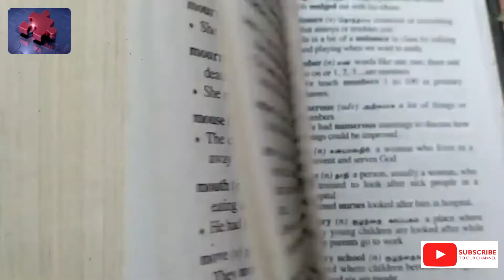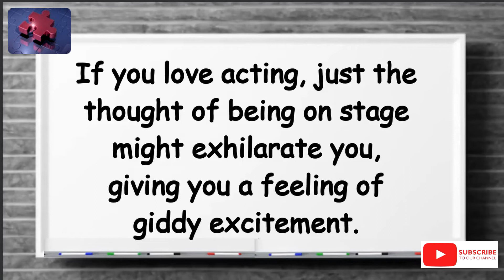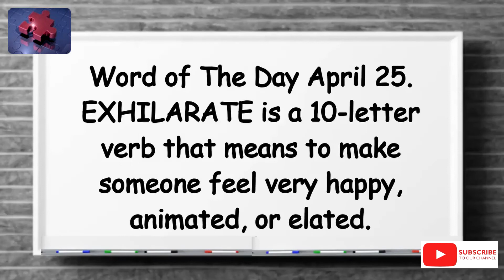Word of The Day 25 April 2022 Exhilarate.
Hello and a warm welcome to The English Language Laboratory Word of The Day Series.

In this series, we pick a new English word every day, provide the correct spelling of the word tell you how many alphabets make up the word, find which part of speech the word falls into, explain its meaning, look for any similar words where possible and explore how it could be used in a sentence.